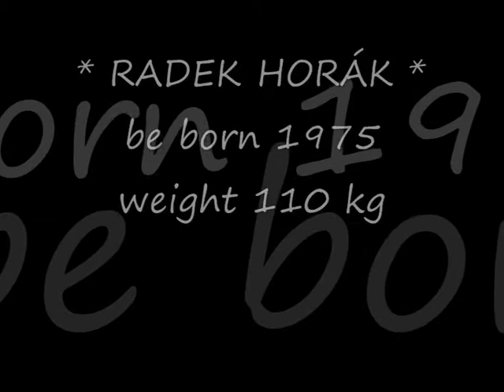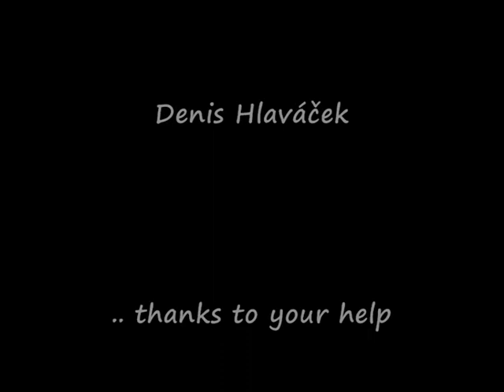Muay-Thai Highlanders - Radek Horák